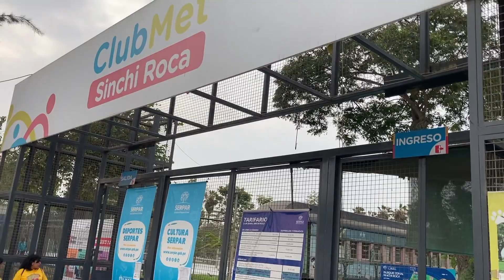LA PISCINA MAS GRANDE DE LIMA NORTE ( SINCHI ROCA )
Un paseo por Lima Norte en el parque zonal SINCHI ROCA